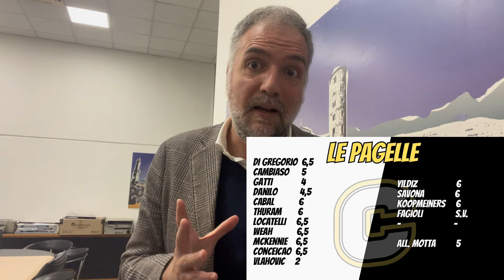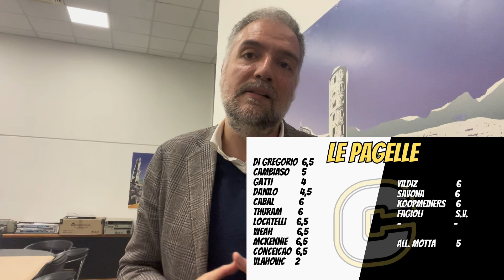disgustato: “Dove vogliamo andare con Vlahovic?” 🤢